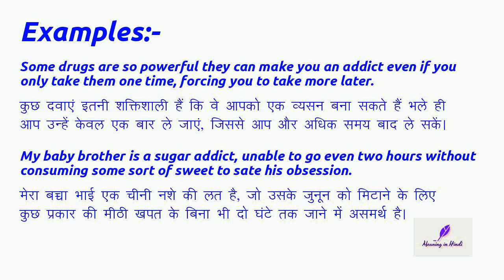Meaning of "Addict" (Noun) in Hindi | Addict का मतलब हिंदी में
Meaning of "addict" in Hindi with examples | addict का मतलब हिंदी में | Meaning In Hindi